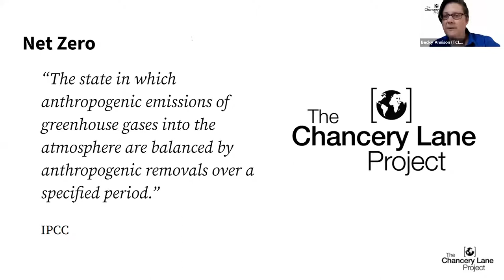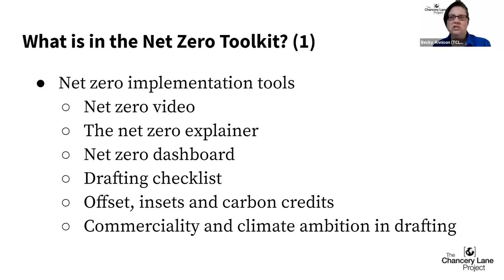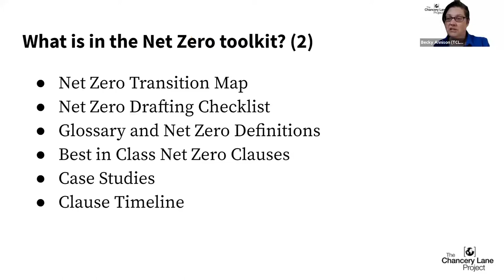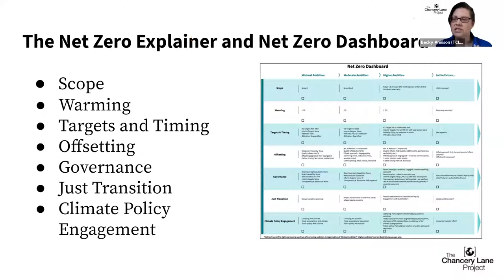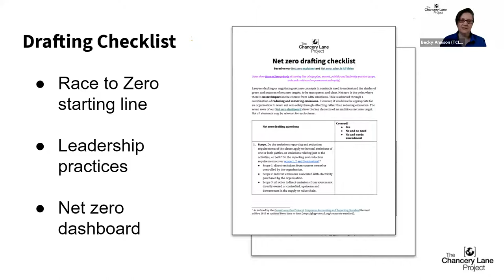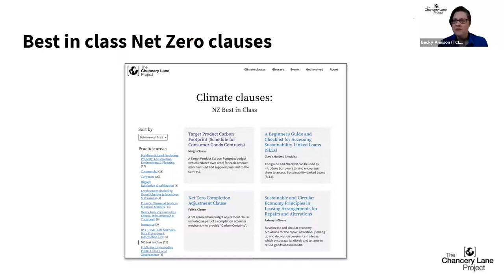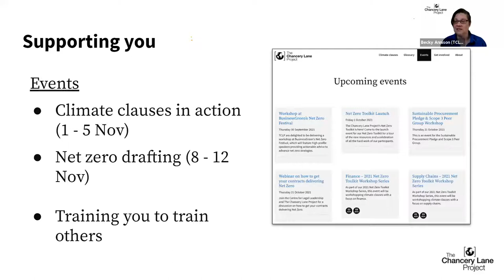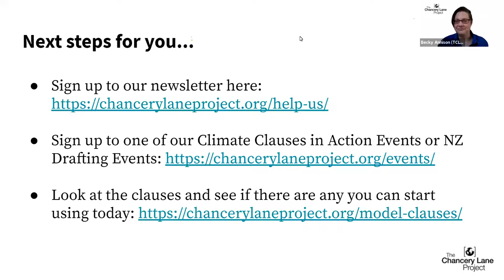Net Zero Toolkit Launch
On Friday 1st October, The Chancery Lane Project launched its Net Zero Toolkit, which is now available

In preparation for COP26 in November, the toolkit helps lawyers amend their contracts to meet net zero goals. The tools explain the net zero concept, help lawyers to choose the right climate clauses for their agreements, and strengthen net zero ambitions to align with the Paris Agreement goals.

This launch event included a tour of the new climate-conscious resources and a celebration of all the hard work of The Chancery Lane Project's participants and contributors over the last six months.

Thanks for joining! If you would like to attend The Chancery Lane Project's 2021 Net Zero Toolkit Workshop Series, you can now sign up on our